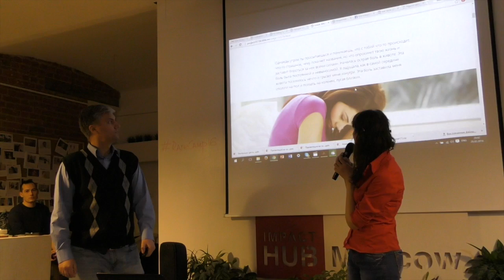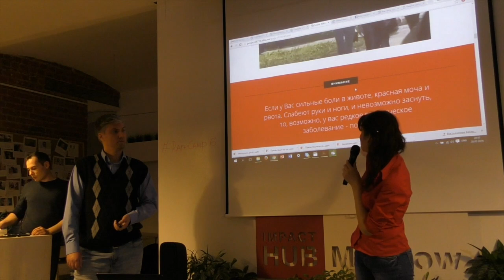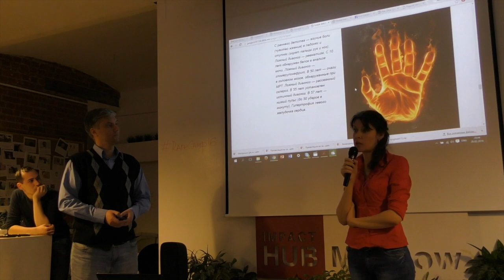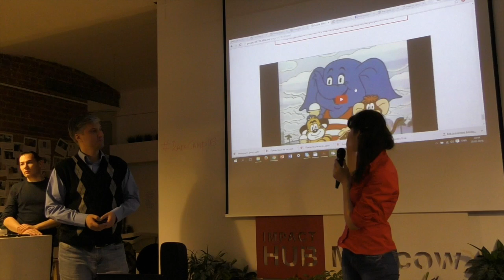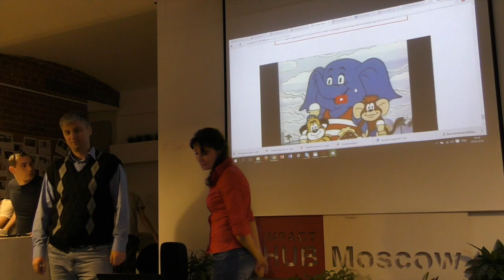RareCamp. Часть 15. Защита проектов. "Спаси себя сам, редкий!"